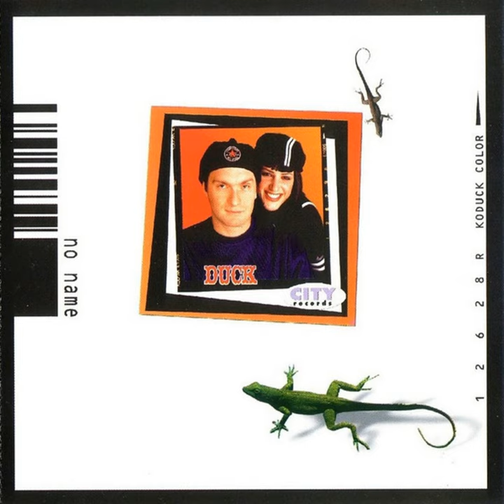Mali Perica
Mali Perica · Duck

No name

Main  Artist: Duck
Composer: D. Radojičić,Milan Bojanić,Alek Aleksov,M.Mihajlović
Lyricist: Milan Bojanic
Music  Publisher: City Records